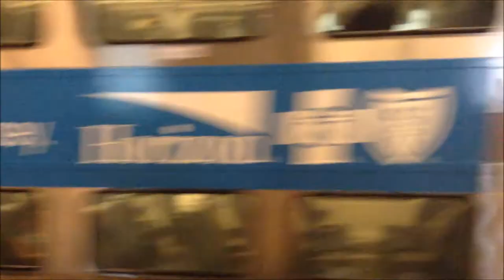BVERailer's 2018 Channel Trailer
Just a quick video to show what I mainly upload on my channel. This is for new visitors to get a feel of my channel.